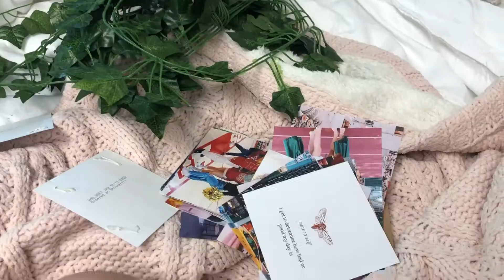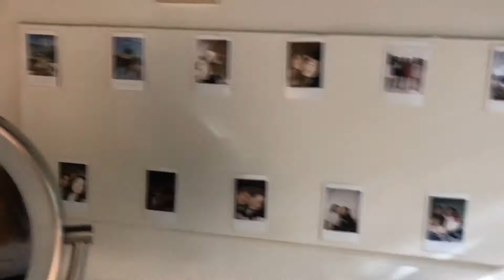college move-in vlog+tour @ case western reserve university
hi i decided to film my freshman year move in process hehe it was a lot of fun and i'm planning on vlogging more in college sooo stay tuned. also like and subscribe ily